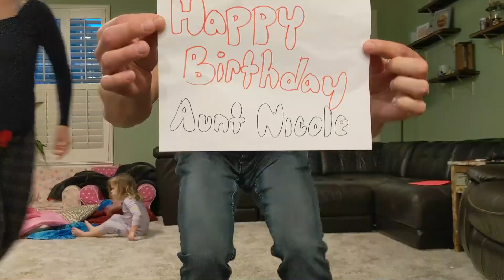NICOLE MARTINO BIRTHDAY 2020